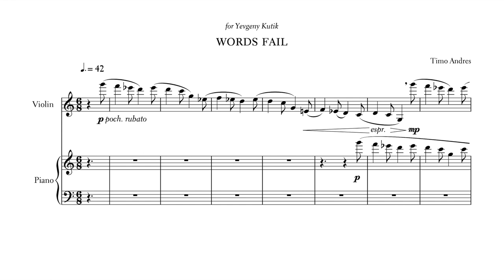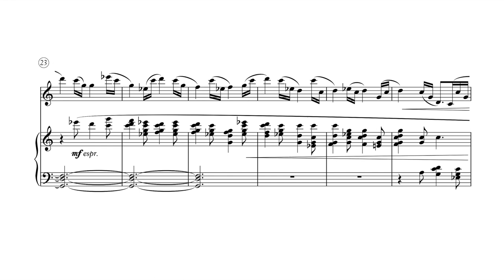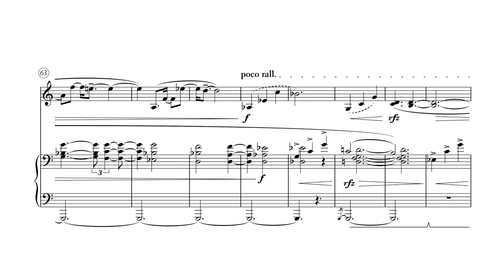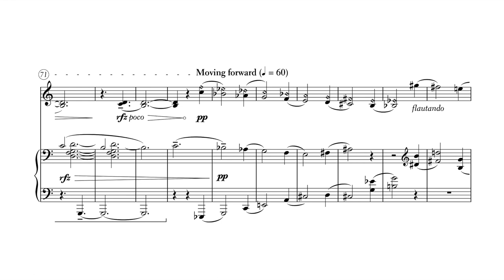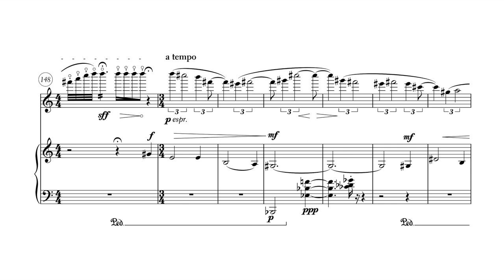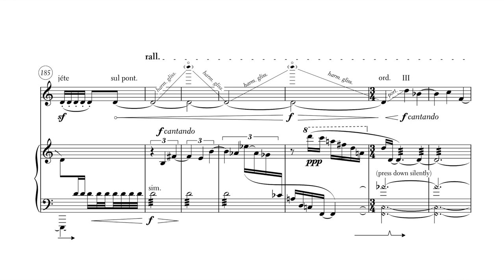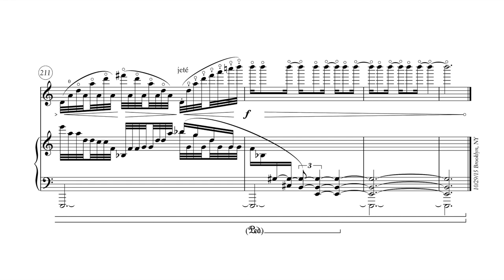Timo Andres — Words Fail — score follow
“Words Fail” by Timo Andres (2015)

from the album “Words Fail” (Marquis Records)

recording with score

Yevgeny Kutik, violin
Timo Andres, piano